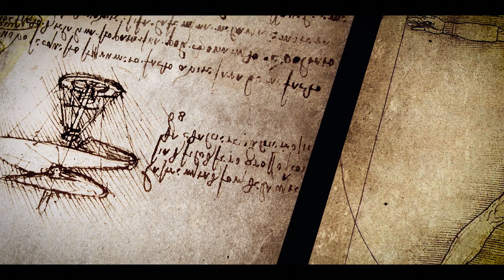Filling the STEM Jobs Pipeline in Arizona | Dr. Dave Bolman, UAT Provost [AZ Legislature Testimony]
"A large majority of STEM-based jobs require a base level of skills, but then also the ability to think and team and create."

University of Advancing Technology Provost Dr. Dave Bolman advises the Arizona House Technology Committee at the Capitol on how to fill the Arizona STEM job pipeline with qualified employees through a curriculum focused on hands-on experience involving teamwork and creativity. UAT's synchronic curriculum combines tech with the humanities.